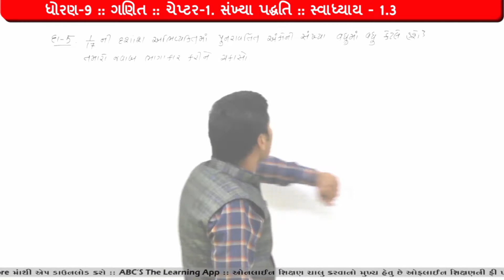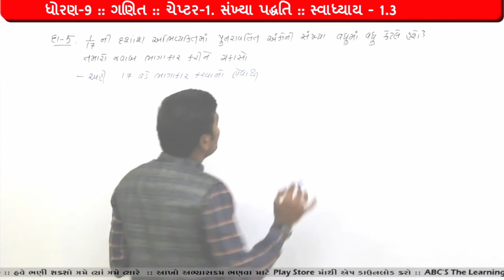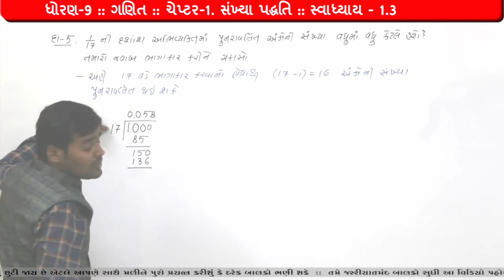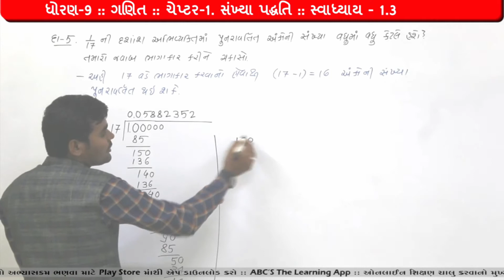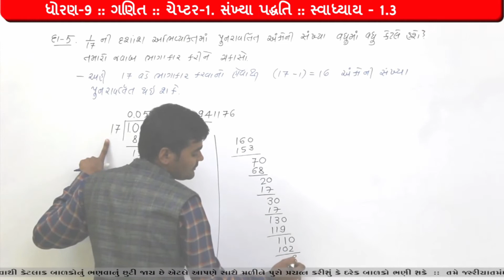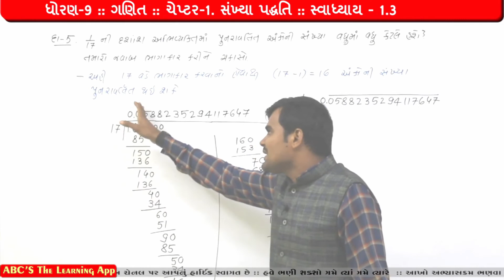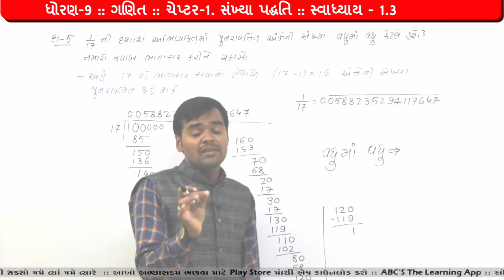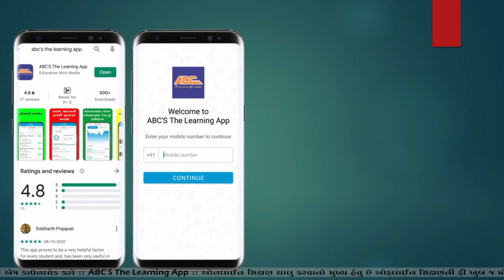1 divide by 17 | 1 ને 17 વડે ભાગો । 1/17=??? By Bharat Sir | Class 9 maths chapter 1 NCERT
1 divide by 17 | 1 ને 17 વડે ભાગો । 1/17=??? By Bharat Sir | Class 9 maths chapter 1 NCERT

અમારી પાસે આખો અભ્યાસક્રમ ભણવા માટે આ એપ ડાઉનલોડ કરો.

ધોરણ-10 ગણિત & વિજ્ઞાનના કોર્ષ વિશે વધુ માહિતી માટે અહીં ક્લિક કરો

ધોરણ-9 વિજ્ઞાનના કોર્ષ વિશે વધુ માહિતી માટે અહીં ક્લિક કરો.

ધોરણ-9 ગણિતના કોર્ષ વિશે વધુ માહિતી માટે અહીં ક્લિક કરો.

ગણિત શિખો પાયાથી ફ્રિ કોર્ષ વિશે વધુ માહિતી માટે અહીં ક્લિક કરો.

વિદ્યાર્થીઓ માટે સફળતાની ચાવી કોર્ષ વિશે વધુ માહિતી માટે અહીં ક્લિક કરો.

Tutor: Bharat Chaudhari
Editor: Bharat Chaudhari
Videography: Pravin Chaudhari
Venue:  ABC Classes Gandhinagar